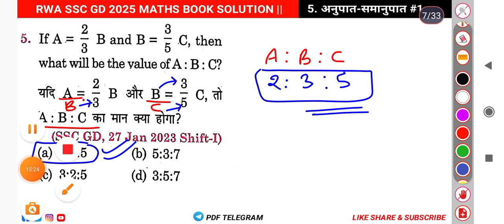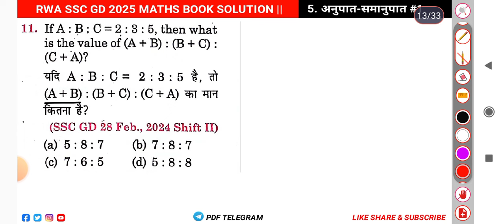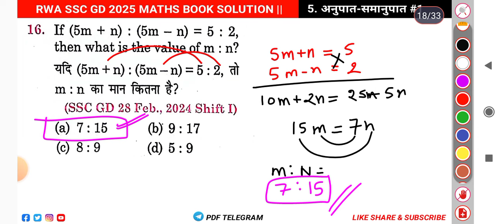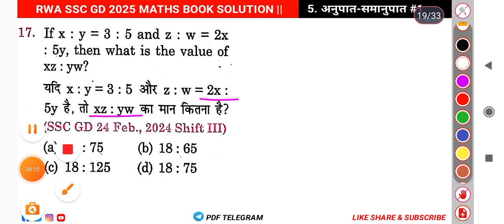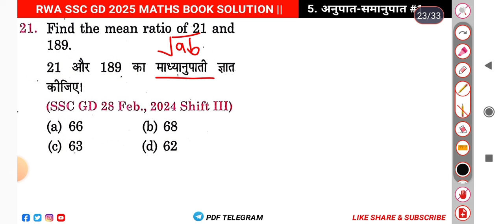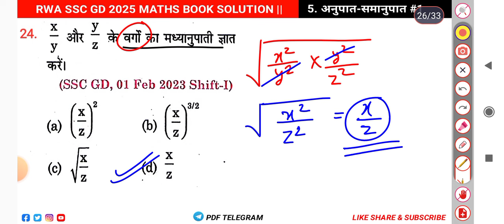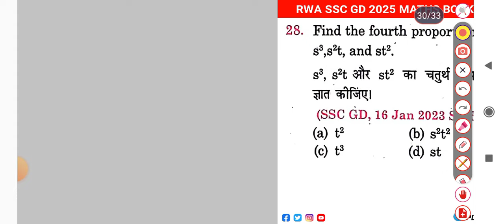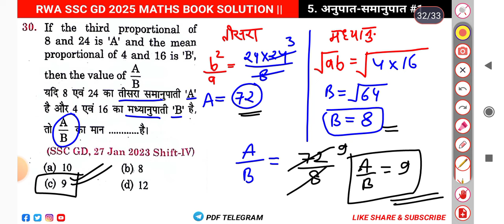SSC GD 2025 RWA BOOK || SSC GD MATHS BOOK SOLUTION || RATIO & PROPORTION || SSC GD 2025 MOCK TEST 17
SSC GD 2025 RWA BOOK || SSC GD MATHS BOOK SOLUTION || RATIO & PROPORTION (अनुपात-समानुपात) || SSC GD 2025 MOCK TEST 17

MATHEMATICS CHAPTERWISE PRACTICE SET RWA BOOK.

RATIO & PROPORTION PRACTICE SET-17 MATHEMATICS.

About :-

ankit bhati ssc gd book
ssc gd maths practice set book
maths ankit bhati sir ssc gd constable
rojgar with ankit ssc gd new book solution
rojgar with ankit ssc gd new book
ankit bhati ssc gd book pdf download
ankit bhati ssc gd 2025 classes
ankit bhati ssc gd maths book
ankit bhati maths ssc gd
ssc gd maths new book complete solution
ssc gd maths book rwa
ssc gd maths trick
ssc gd maths important questions
ssc gd maths number system rwa
ankit bhati maths ssc gd book 2024
ankit bhati ssc gd book review
ankit bhati ssc gd book solution
ankit bhati ssc gd question previous year
ankit bhati ssc gd constable book
ankit bhati gd maths pdf
ssc gd maths by ankit bhati
ssc gd maths book by ankit bhati
rojgar with ankit ssc gd book complete solution
rojgar with ankit ssc gd book pdf download
rojgar with ankit ssc gd book pdf
rojgar with ankit
ankit bhati ssc gd 2025 book
ankit bhati book for rpf
ankit bhati maths book pdf for ssc gd
maths rojgar with ankit rpf
ankit bhati rpf maths book pdf download
ankit bhati maths for rpf constable & si
rojgar with ankit rpf maths book pdf
ssc gd maths ankit bhati
rojgar with ankit book
maths by rojgar with ankit
ssc gd maths by rojgar with ankit
ssc gd maths class by anand sir
ssc gd
ssc gd maths classes
ssc gd average class
ssc gd maths practice set
ssc gd average practice set
ssc gd book maths practice set
ssc gd maths book rwa solution
ssc gd maths online class
ssc gd maths book solution
ssc gd ratio and proportion previous year question paper
ssc gd maths ratio and proportion
ssc gd constable maths class
rwa ssc gd new maths book solution